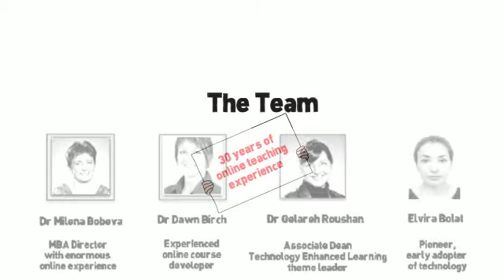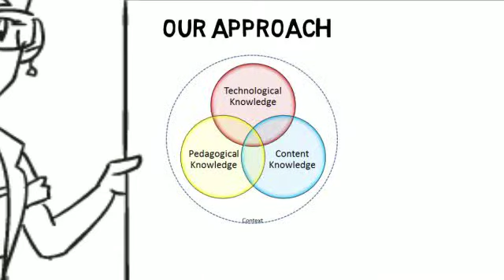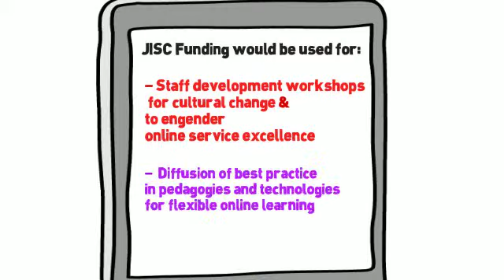Developing a Blended MBA at Bournemouth University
The presentation has been designed and developed at the desktop by the team without any technical assistance.
Most images used are part of the software library.
Credits to external images are the following:
1. Screenshot of BU Centre for Excellence in Learning microsite's homepage available
2. Image of the BU Business School Executive Business Centre
4. The C.A.R.E. service excellence model